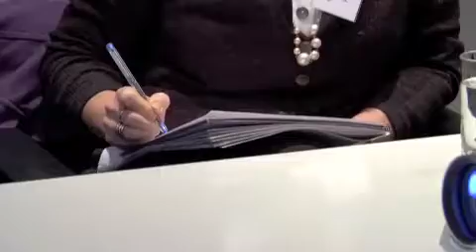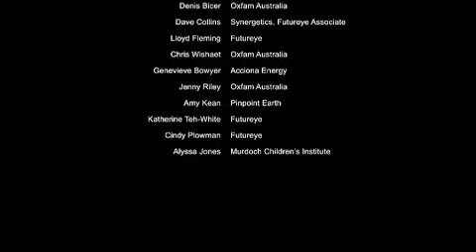Creating a strategic corporate responsibility program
Due to the wide range of views internally on the strategic relevance of corporate responsibility (CR), and the need (or otherwise) for a larger strategic program, Futureye led SEEK through a five-stage process of inquiry and development. This process was designed to gain wide-spread buy-in to the resulting CR plan and whole-of-organisation engagement.

To provide structure Futureye applied its Strategic Framework throughout, to conduct research into current state and best practice, facilitate a cross-functional brainstorm (the group which formed the CR Steering Committee), which led to the articulation of the CR vision, criteria and a wide-range of proposed initiatives. Futureye assisted with the development of a three-year CR plan.